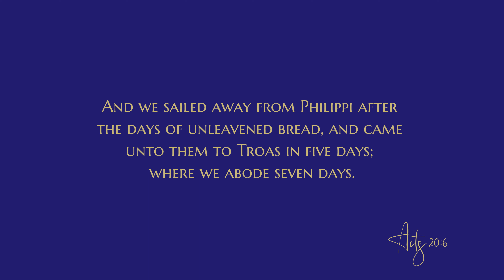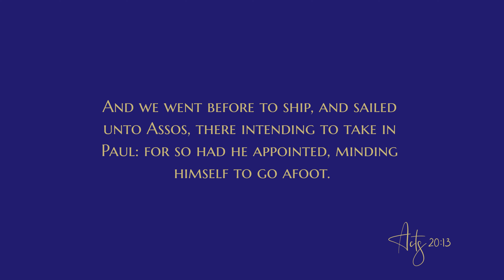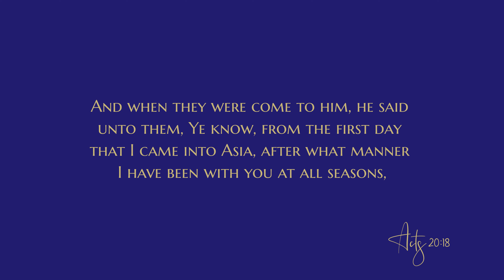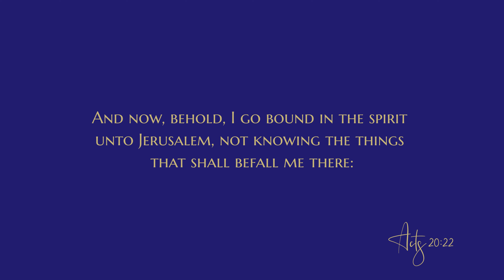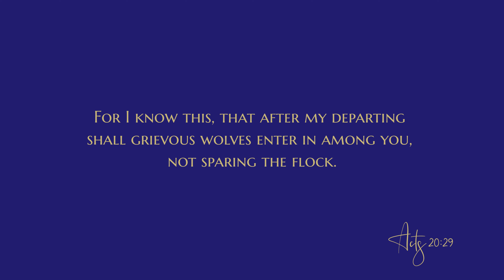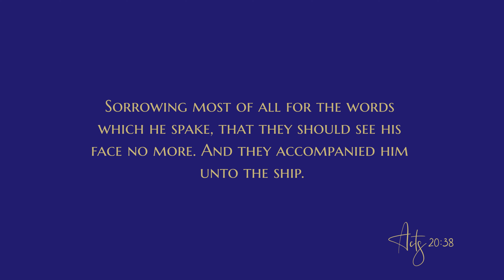Acts 20 - Audio Bible - King James Version - Acts Chapter 20